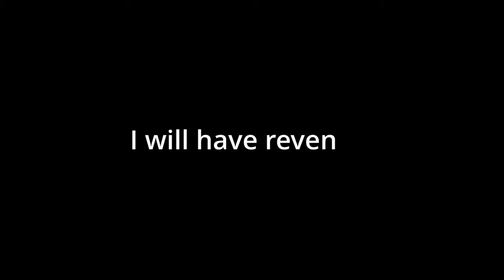I FOUND A NEW BOSS IN MODDED MINECRAFT! | DawnCraft Pt.2 [Modded Minecraft]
Be  nice and have a Blessed day!

John 3:16